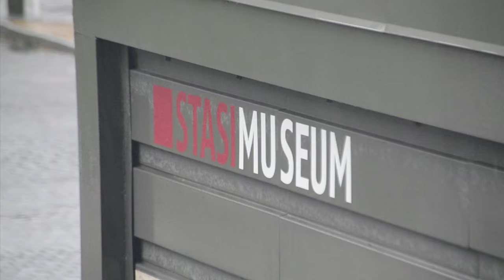Berlin Stasi Museum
If you are interested in Germany’s communist era and its unparalleled secret police service, visit the Stasi Museum in Berlin-Lichtenberg.

As you step onto the former grounds of the GDR Ministry for State Security headquarters, you know that this is more than a museum, that you are at a historic site. The buildings and offices were erected in 1960 and are preserved in their original condition.

With original music by Mark Yeoman.